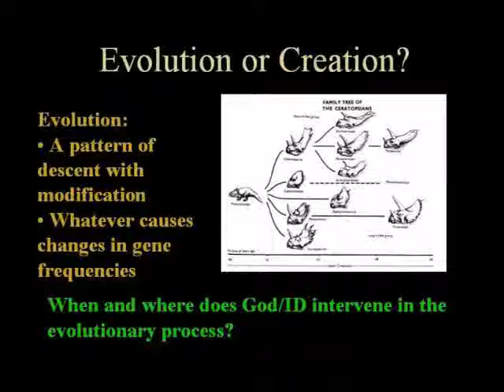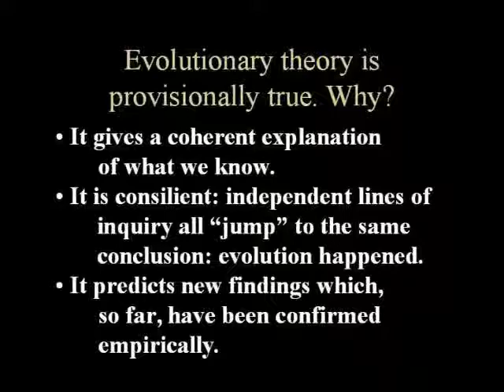Kent Hovind, Jared: Michael Shermer etc., 06/05, Part Three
Michael Shermer, Believing Evolution, Uncorrected Hovind Errors, Hovind Tactics, Potential Falsifications. Conducted June 6th, 2005.